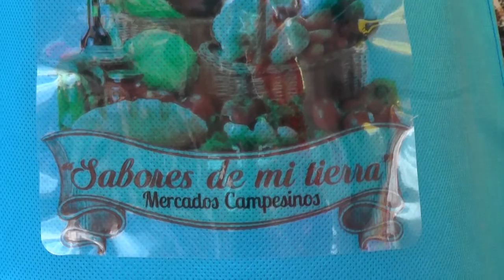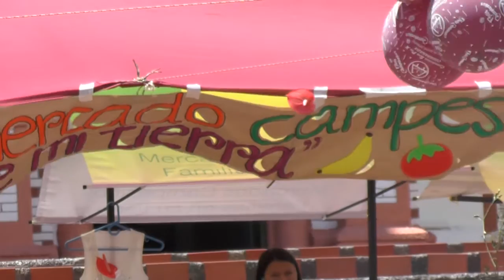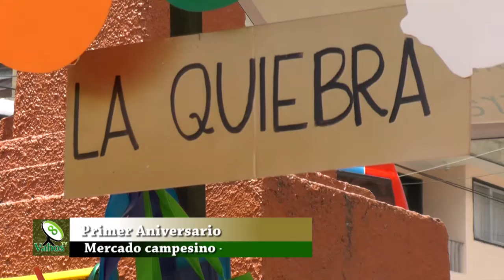Mercado campesino “Sabores de mi tierra” completa un año de realizarse